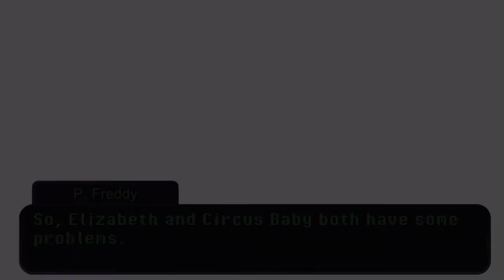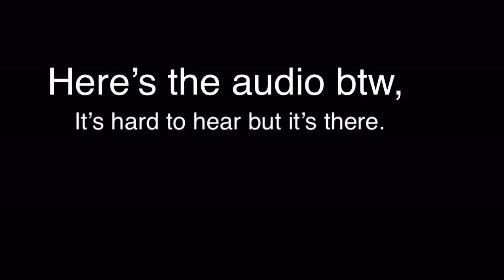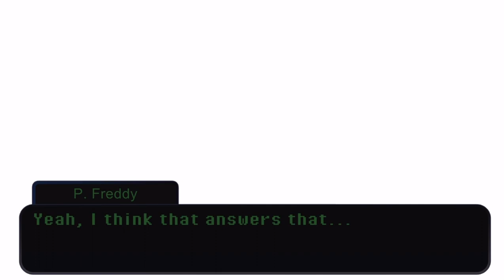Things I dislike in Afton Family Videos. | Read desc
So, this Friday I’m going to a ski resort. I’ll still be able to see you’re comments, thank god! I just won’t post much. Maybe little things but practically all day I’ll be skiing, so I’ll probably won’t answer as quick.
If you have any points that may be contradicting my points, comment those to! I won’t be rude about it. :’)